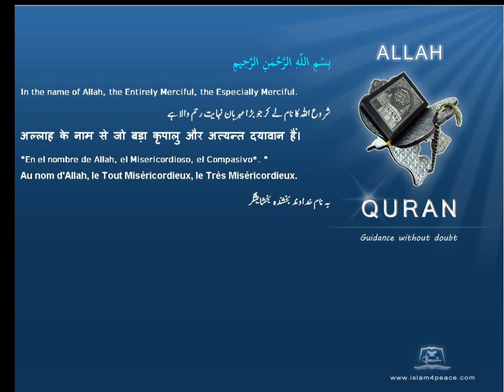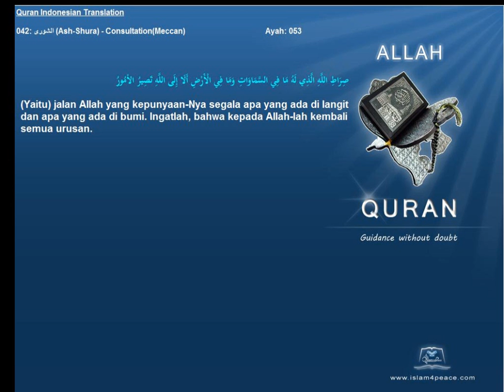Quran Indonesian Only 042 الشورى Ash Shura ConsultationMeccan Islam4Peace com